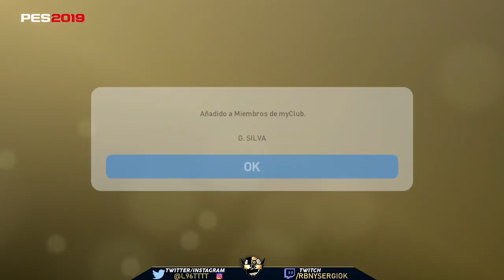¿NOVEDADES? RECOMPENSAS PESLEAGUE WF Y BONUS PS PLUS JULIO PES 2019 myClub